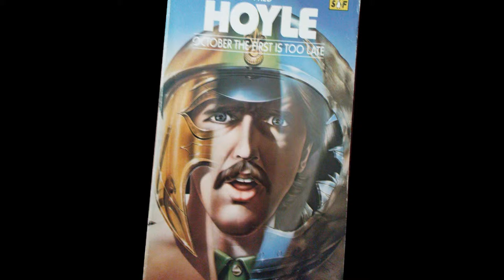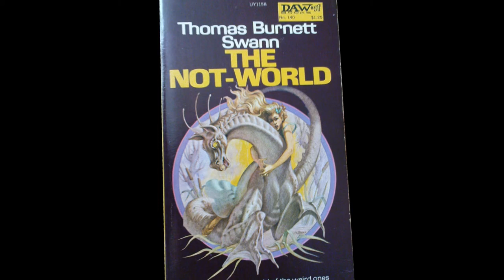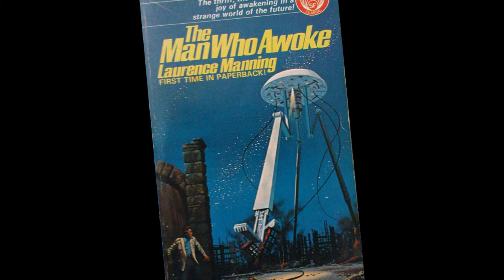SF, Fantasy and Horror Book Covers 1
Random old style Science Fiction, Fantasy and Horror covers scanned from my own collection.